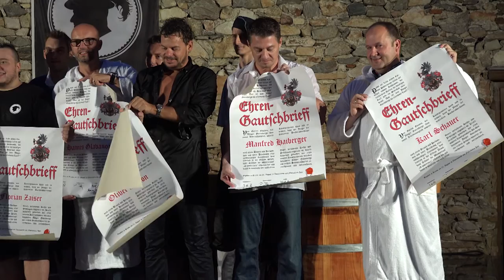Gautschfeier Druckhaus Schiner V1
Das traditionelle Druckhaus Schiner-Gautschfest war auch 2015 wieder ein absolutes Highlight. Über 300 Gäste ließen sich die "nassen Tatsachen" nicht entgehen.
Die Römerhalle und der dazugehörige historische Innenhof boten eine ideale Location für dieses Fest.
Die Gautschzeremonie hat schon seit über 400 Jahren Tradition bei den Druckern und wurde vom Druckhaus Schiner nunmehr bereits zum zweiten Mal veranstaltet.
Gelungen und zum Gaudium des Prublikums, allerdings nur für jene, die nicht ins Fass getaucht wurden.

Nach Ablegen des Ehreneides („Es sei künftig mein Bestreben, stets ein tugendhaftes Leben.“) vor dem Gautschmeister (Jörn-Henrik Stein),
wurden die Gautschurkunden an die „Kornuten“ Lisa Fahrngruber, Florian Zaiser, Sabine Mayer, Harald Schindlegger,
Hannes Glavanovits, Karl Schauer, Oliver Simon und Manfred Haiberger überreicht.